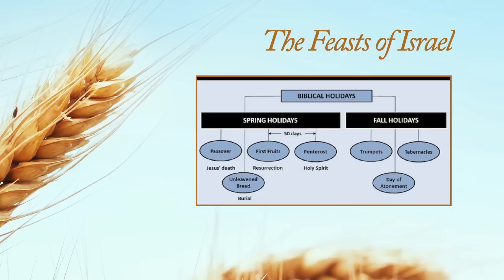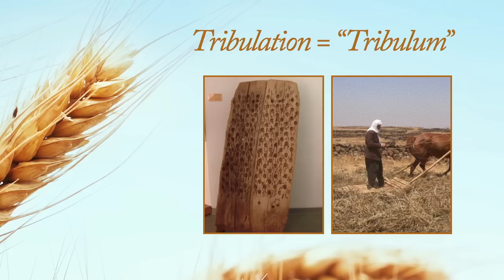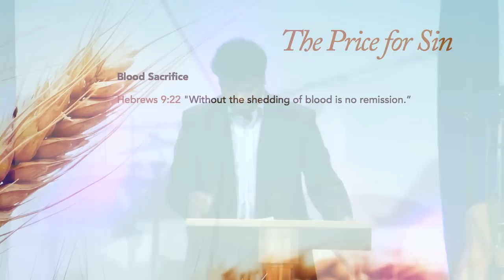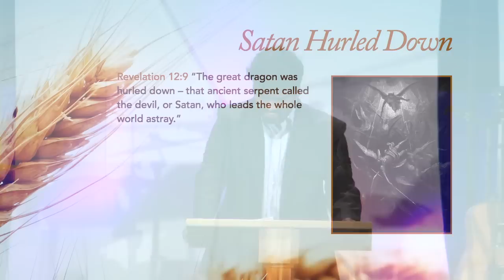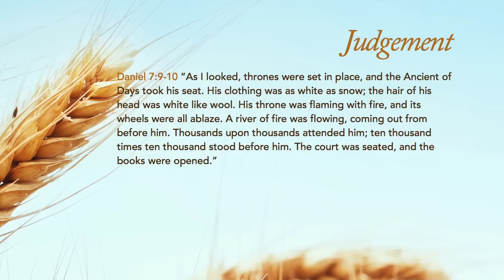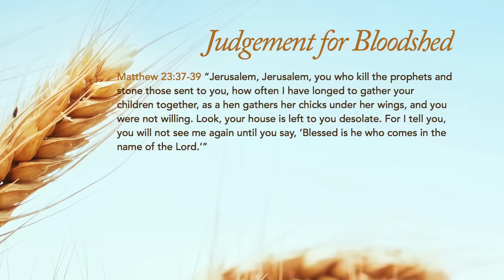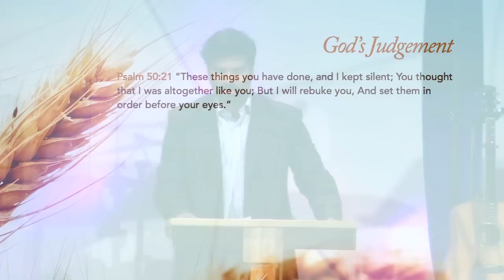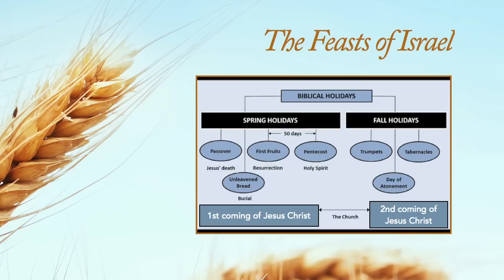Day of Atonement (Series: "End Times" - Part 4), Pastor Kamal Sampara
Message: "Day of Atonement"
Series: "End Times" (Part 4)